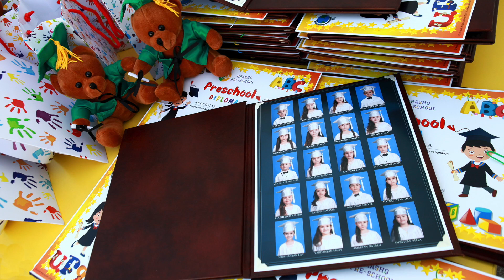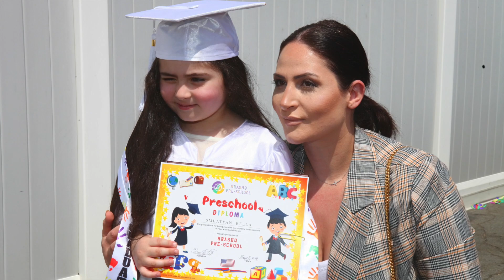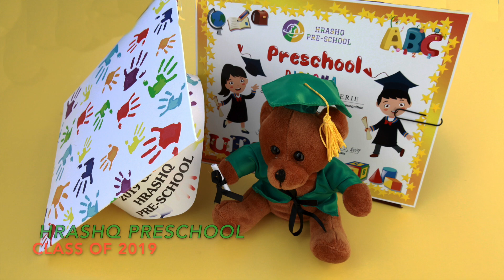Goodbye Preschool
Hrashq Preschool - Graduation Party